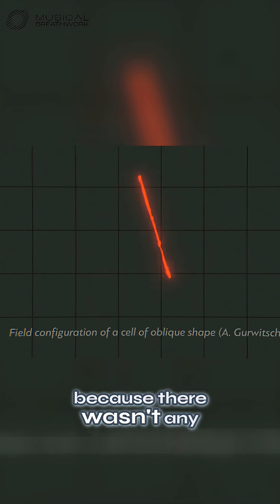Biophotons: The Light Within Us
Thanks @versadoco for breaking it down like this.
Want to increase your biophoton emissions?
Test your breath and fascia for free at musicalbreathwork.com
Both play a factor.